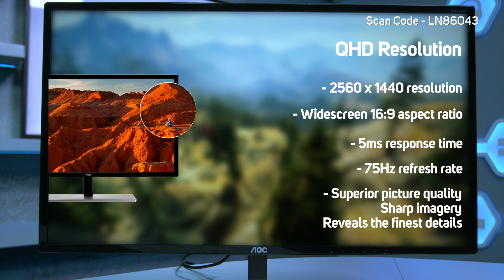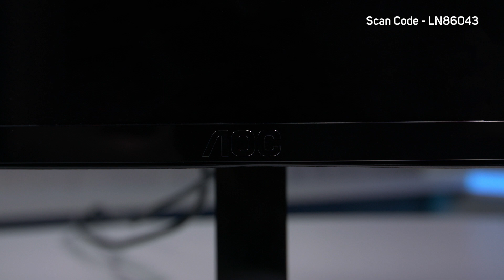AOC Q3279VWF 1440p 75Hz gaming Monitor - Overview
The AOC Q3279VWF is a 2560 x 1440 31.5 inch monitor with a 75Hz refresh rate so its great for gamers working on a budget. It support high end features like anti flicker backlighting an AMD freesync straight out of the box. Check out the video for all the details.

Experience Great Resolution in Style: 31.5” All-Rounder
Dive deep into details; Huge MVA display in QHD resolution brings high colour depth and contrast in a stylish design. FreeSync and 5 ms response time for smooth gameplay.

• Large Stylish 31.5” Wide Quad HD Display.
• WQHD 2560 x 1440 provides super sharp visuals & more workspace.
• MVA 10-bit Panel can display up to 1.07 Billion stunning colours.
• FreeSync Technology provides super smooth graphics by eliminating screen tearing, when connected to compatible graphics cards.
• Flicker Free Technology helps reduce fatigue & eye-strain when at work or play over long periods.
• A wide range of inputs including DisplayPort, HDMI, DVI, & VGA ensure compatibility with devices, both new & old.

Big Screen Size
Big screen sizes give you more room to play with applications, boosting your productivity. For resolutions equal to or higher than QHD, big screen sizes result in a comfortable pixel density, eliminating the need for scaling. Break your chains - immerse yourselves in movies/games on huge displays!

QHD Resolution
With 2560 x 1440 resolution, Quad HD (QHD) offers superior picture quality and sharp imagery that reveals the finest details. The widescreen 16:9 aspect ratio provides plenty of space to spread out and work, plus allows you to enjoy games or movies in their original size.

FreeSync
Gaming occasionally? AOC delivers smooth gameplay with AMD’s FreeSync technology, which matches the framerate output of your GPU to your monitor’s refresh rate, eliminating input lag, screen tear and stuttering. By choosing AOC, you won’t stay behind innovations.

Flicker Free
AOC Flicker-Free Technology utilises a DC (Direct Current) backlight panel, reducing flickering light levels. With eye strain and fatigue absolutely minimized, feel free to enjoy those long, intense gaming sessions in comfort!

***Product Name + Link***